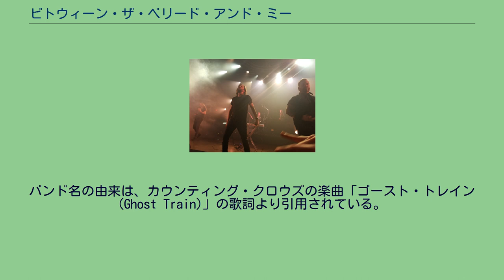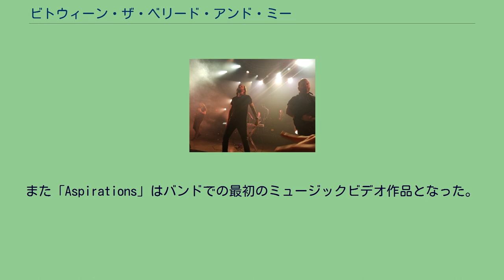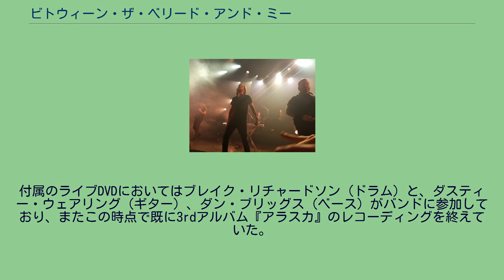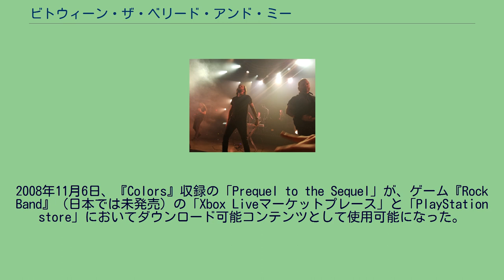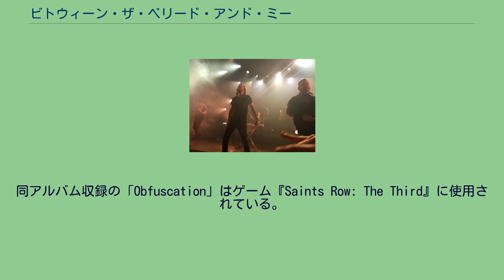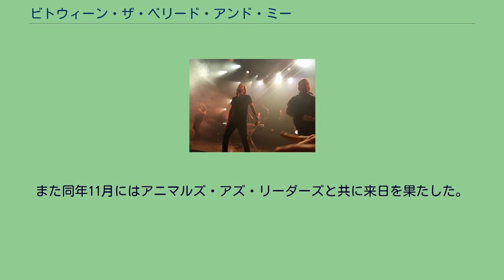ビトウィーン・ザ・ベリード・アンド・ミー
ビトウィーン・ザ・ベリード・アンド・ミー (Between the Buried and Me)は、2000年に結成された、アメリカ合衆国ノースカロライナ州ローリー市出身のプログレッシブ・メタル・バンドである。
略称は「BTBAM」。
バンド名の由来は、カウンティング・クロウズの楽曲「ゴースト・トレイン (Ghost Train)」の歌詞より引用されている。
ビトウィーン・ザ・ベリード・アンド・ミー (以下 BTBAM)は、2000年、アメリカ・ノースカロライナ州ローリーで結成された。
最初のメンバーは、トミー・ロジャース（ボーカル）、ポール・ワグナー（ギター）、ニコラス・フレッチャー（ギター）、ウィル・グッドイヤー（ドラム）、ジェイソン・キング（ベース）。
その後「Use of a Weapon」「What We Have Become」「More of Myself to Kill」の3曲を収録した最初のデモを発表する。
これらの作品は後に再録音され、2002年にライフフォース・レコードからリリースされた1stアルバム『Between the Buried and Me』に収録されている。
この1stアルバムには、カンザス州トピカのウエストボロ・バプティスト教会における信仰とその実践に対するプロテストソングである「Arsonist」等が収録されている。
また「Aspirations」はバンドでの最初のミュージックビデオ作品となった。
このアルバムがビクトリー・レコードの目に留まって、後に契約に至った。
1stアルバムは、ビクトリー・レコードから2004年にエンハンスドCDとして再発された。
2003年、シングル「Mordecai」「Aesthetic」「Camilla Rhodes」を含んだ2枚目となるスタジオ作品『The Silent Circus』をリリース。
このアルバムは、2005年7月15日にノースカロライナのチャペルヒルにある「The Cat's Cradle」で行われたライブの模様を収録したDVD付で2006年に再発された。
アルバム『The Silent Circus』において、ドラムであったウィル・グッドイヤーの代わりにマーク・カスティロが加入している。
付属のライブDVDにおいてはブレイク・リチャードソン（ドラム）と、ダスティー・ウェアリング（ギター）、ダン・ブリッグス（ベース）がバンドに参加しており、またこの時点で既に3rdアルバム『アラスカ』のレコーディングを終えていた。
上記のように2ndリリース後、3rdアルバム『アラスカ』にて現在のラインナップが揃うまで多くのメンバーが出入りした。
ドラムは、ジェイソン・ローに変わってマーク・カスティロが入り、後にブレイク・リチャードソンへ。
ギターは、シェーン・ブレイに変わりニコラス・フレッチャー、そしてダスティー・ウェアリング。
ベースは、ケビン・フォークの次にジェイソン・キングとなって、後でダン・ブリッグスが加わる。
2005年夏、3rdアルバム『アラスカ』を発表。
このアルバムからのシングルとしては「Selkies: The Endless Obsession」「The Primer」「Backwards Marathon」がある。
2006年7月、BTBAMのメンバーが影響を受けたアーティストたちの作品を演奏したカバー・アルバム『The Anatomy Of』をリリース。
彼らがこのアルバムでカバーしたアーティストとしてはメタリカ、キング・クリムゾン、パンテラ、ピンク・フロイド、サウンドガーデン、スマッシング・パンプキンズ等多岐のジャンルにわたる。
2007年9月、4枚目のスタジオ・アルバム『Colors』をリリースした。
メンバーは、このアルバムはアダルトコンテンポラリーなプログレッシブデスメタルであると語っている。
2008年11月6日、『Colors』収録の「Prequel to the Sequel」が、ゲーム『Rock Band』（日本では未発売）の「Xbox Liveマーケットプレース」と「PlayStation store」においてダウンロード可能コンテンツとして使用可能になった。
2009年5月31日、メンバーは5枚目のアルバム『The Great Misdirect』のレコーディングに向けてスタジオ入りした。